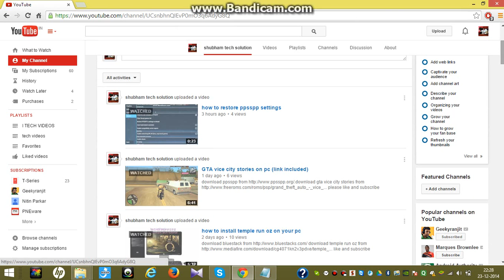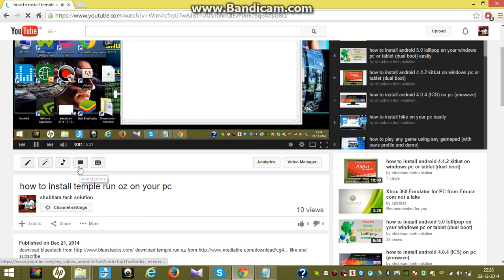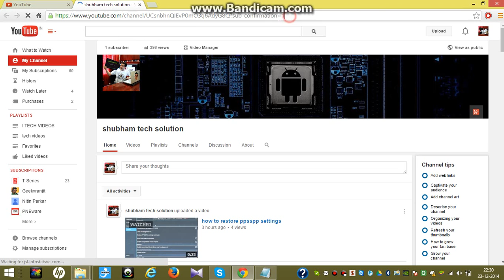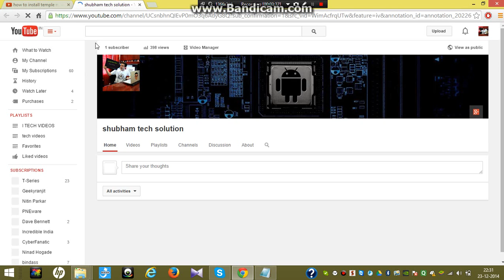how to creat subscribe button without using custom url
copy your channel link paste on your name paste on name.

Best laptop with oled screen

Best webcam for youtube

Best antivirus

Best bluetooth earphones